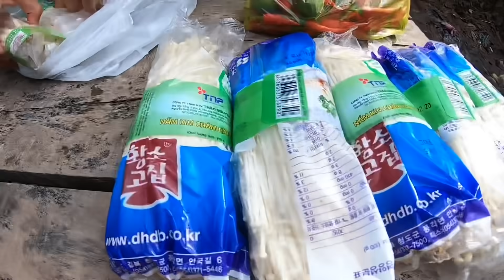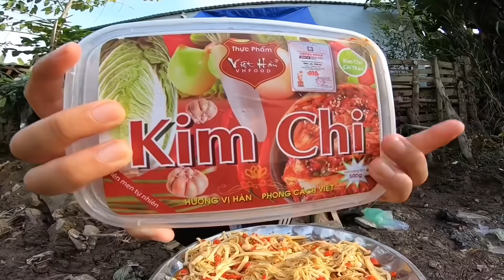Nấm Kim Châm Sốt Ớt Siêu Cay Cấp Độ 7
Cảm ơn Các Bạn Đã Ủng Hộ Tú Trong Suốt Thời Gian Vừa Qua 😘Yêu Các Bạn Nhiều Lắm
Tú Sẽ Cố Gắng Nhiều Hơn Nữa Yêu Các Bạn😘